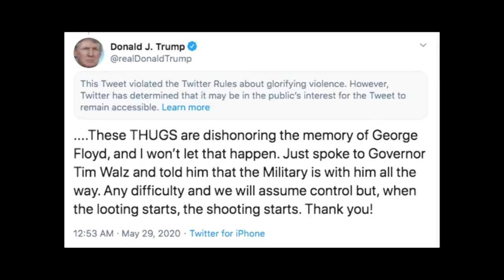realms and deeds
Breonna Taylor deserves better.  We should be protected by our country, not attacked in our home.

COVID-19